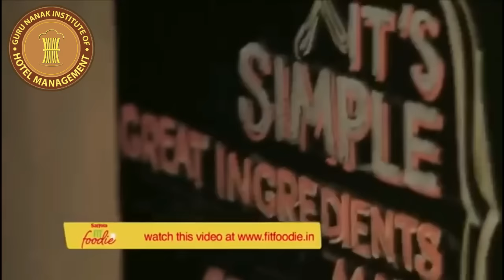MasterChef Vikas Khanna recipe 1 | Shahi Paneer | GNIHM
| Shahi Paneer |

MasterChef Vikas Khanna shared his nice recipes for the students of Guru Nanak IHM only.